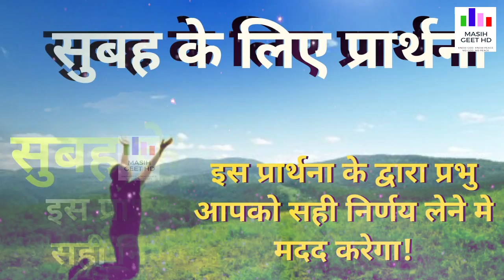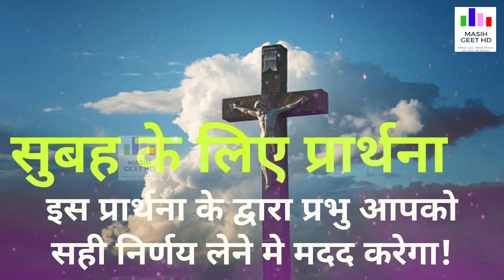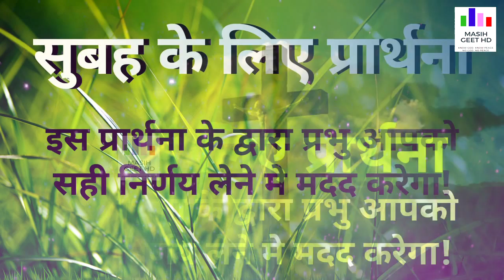सुबह के लिए प्रार्थना | इस प्रार्थना के द्वारा प्रभु आपको सही निर्णय लेने मे मदद करेगा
google plus

jesusprayer